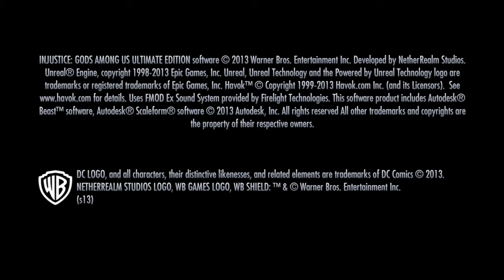Beating people in injustice